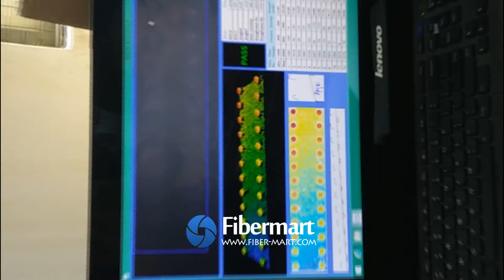MPO Patch Cable Polishing & Manufacturing-PART 4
FIBER-MART(Fiber-MART.COM),  a worldwide leading supplier in fiber optic network, fttx, fiber cabling & connectivity, fiber testing, fiber splicing, fiber polishing & integrated network solutions.